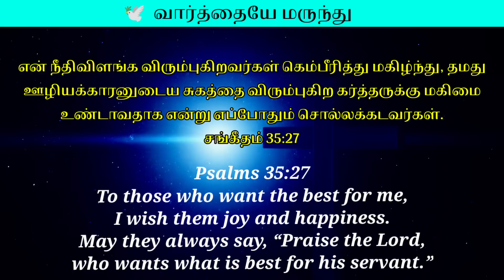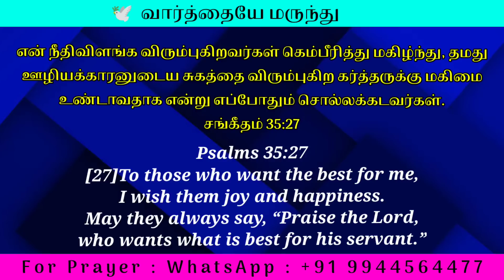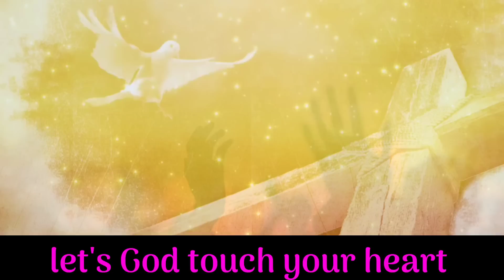Morning Prayer | Today Bible Verse | Healings & Deliverance | powerful prayer